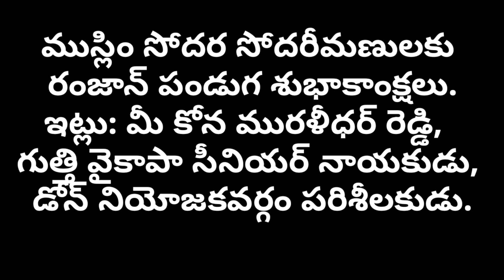రంజాన్ శుభాకాంక్షలు తెలిపిన గుత్తి వైకాపా సీనియర్ నాయకుడు కోన మురళీధర్ రెడ్డి.